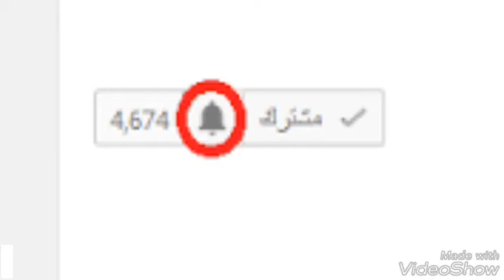اسوأ صور السيلفي التي لم ينتبه أصحابها لما يوجد في الصورة حولهم!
صور سلفي مضحكه
أسوأ صور السيلفي التي لم ينتبه أصحابها لما يوجد في الصورة حولهم!